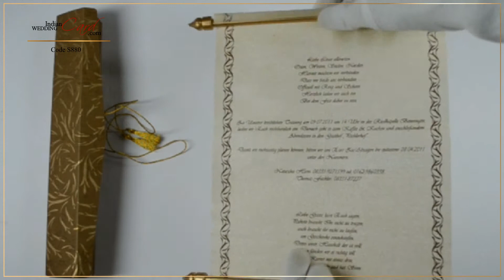S880, Brown Color, Scroll Invitations, Jewish Invitations, Wedding Scrolls, Only Scrolls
Paper : Brown color paper (250gsm) for box. Scroll on Cream wooly paper.
Description : This invitation is a box with a scroll. Box has golden ornate design printed all over. Scroll is in cream color while golden bars and gold tassel give finishing touch.